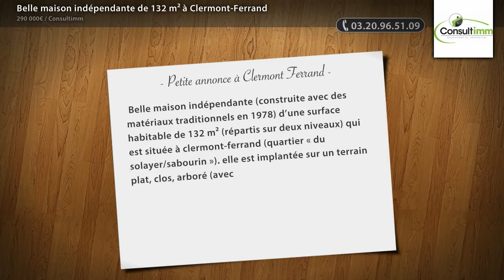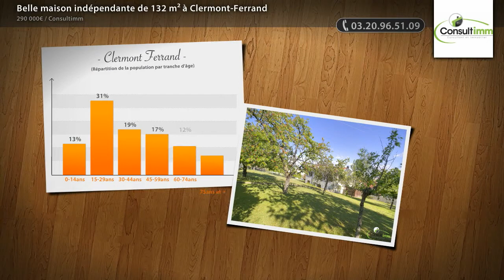Belle maison indépendante de 132 m² à Clermont-Ferrand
- Belle maison indépendante (construite avec des matériaux traditionnels en 1978) d'une surface habitable de 132 m² (répartis sur deux niveaux) qui est située à clermont-ferrand (quartier « du solayer/sabourin »). elle est implantée sur un terrain plat, clos, arboré (avec différentes essences sylvicoles dont des arbres fruitiers). prix : 290. 000 euros. réservé aux particuliers.

• AGENCE :
Consultimm (Lomme)

• ANNONCE :
• N° de mandat : C63/013/2014/002
• Type de bien : Maison
• Surface : 132m2
• Nb de pièce : 5
• DPE : 337 kWhep / m².an
• GES : 17 kgéqCO2 / m².an